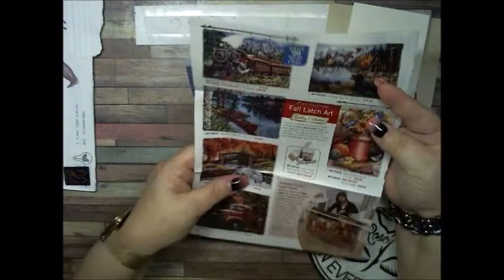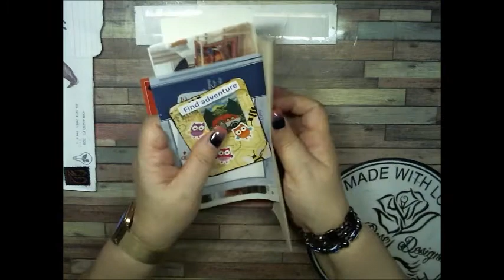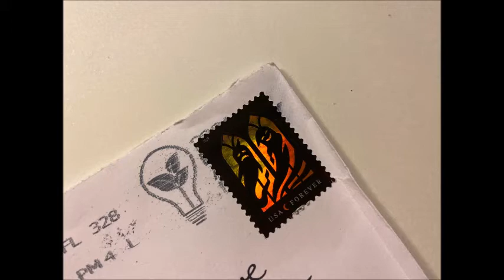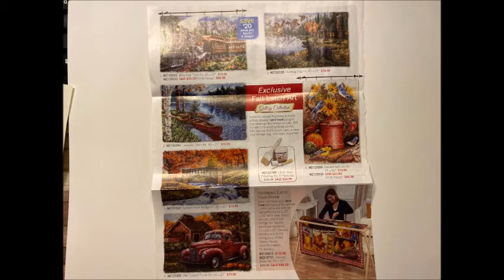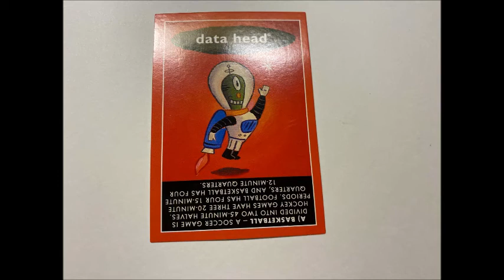Winnings from BethSchuler Nov 1, 2021